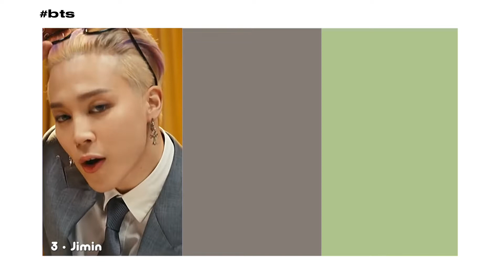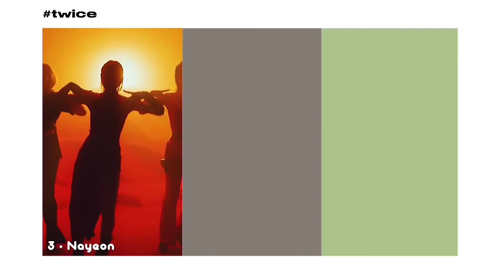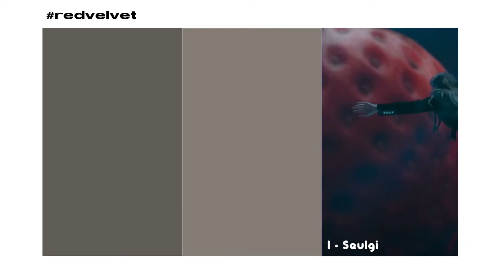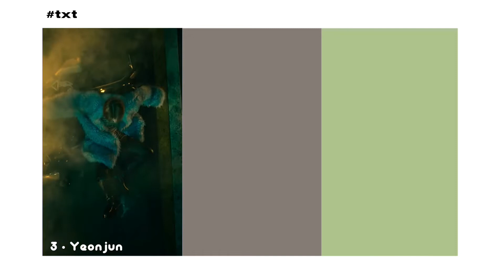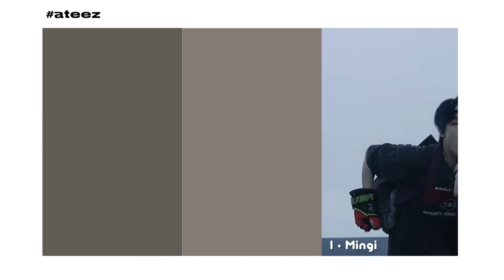💿 : my top 3 visuals in kpop groups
⍟ ᥒ᥆𝗍ᥱs 𝖿r᥆m ȷᥲᥱ ⍟

Who are some of your fav visuals

𖦹 🏷 tags [ignore]

kpop k-hiphop k-rnb k-edm kpop girl groups kpop boy groups ktube ktuber kpop favorites bts nct stray kids blackpink snsd dean twice red velvet exo Itzy Ateez le sserafim new jeans Aespa ive kep1er enhypen loona purple kiss Dreamcatcher txt got7 Stayc nmixx cix clc Sunmi somi chungha  pixy (g)-idle wayv woodz Fromis_9 seventeen Astro Monsta x ab6ix comebacks ults semi ults favorite and least favorite bias tag kpop tag stan list kpop dance kpop singing kpop rapping kdramas weverse bubble vlive kpop live kpop visuals